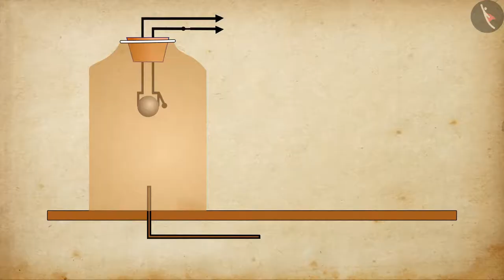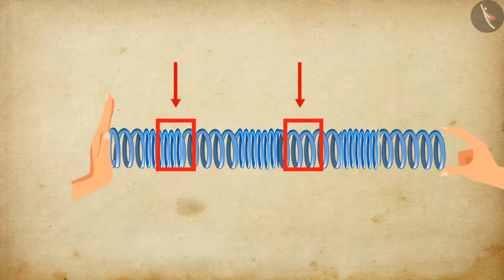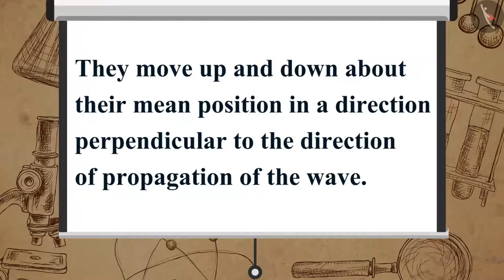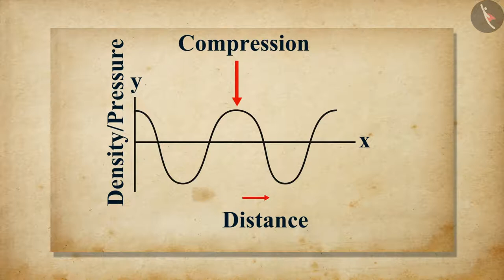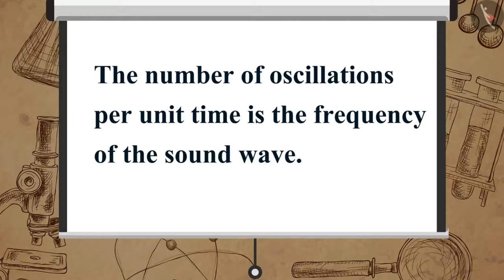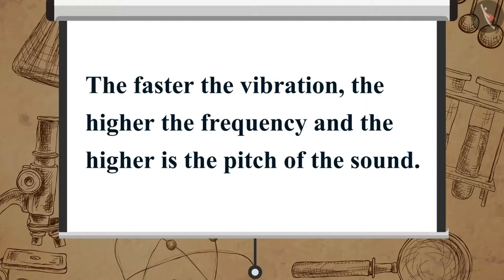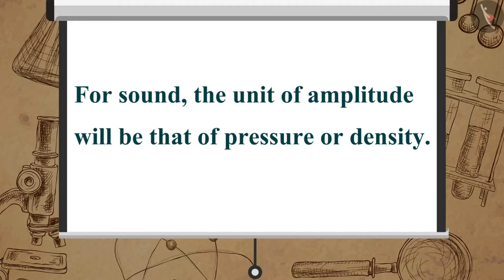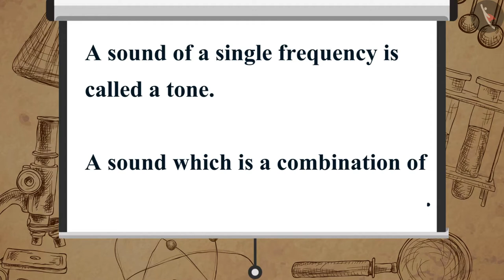Sound Waves | Part 1/1 | English | Class 9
Class 9 | NCERT | Sound Waves | Part 1/1 | English | Class 9 | Sound | Waves

In this video, we will study about Sound Waves | Part 1/1 | English | Class 9.